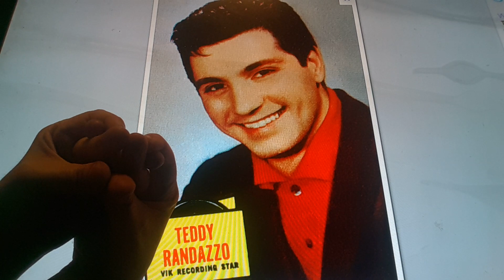Horacio the handsnake - Teddy Randazzo